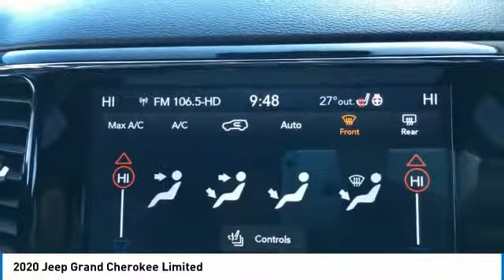2020 Jeep Grand Cherokee Elma NY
2020 Jeep Grand Cherokee available in West Seneca, NY at Transitowne Jeep Chrysler Dodge RAM. Servicing the Elma, Orchard Park, Cheektowaga, Hamburg, Lancaster, NY area.

2020 Jeep Grand Cherokee - Stock #: E7872P - VIN#: 1C4RJFBG2LC240767